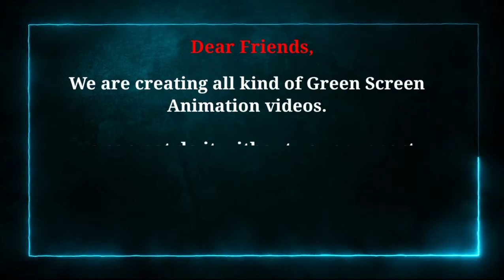4K Smart Tv Green Screen Effect With Hand Remote Control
4K Smart Tv Green Screen Effect  With Hand Remote Control | 4k green screen tv

Thank you so much for click this video. We hope you like our works.